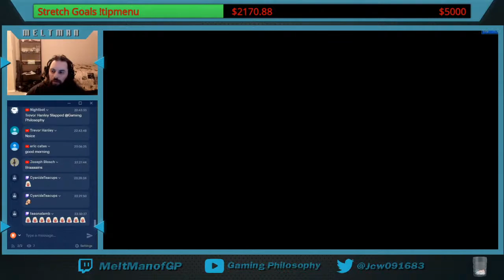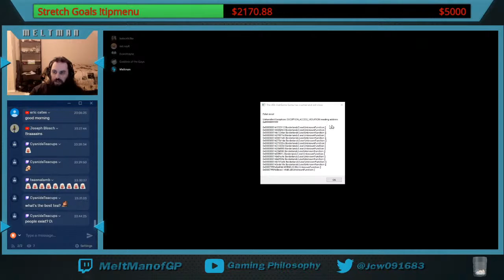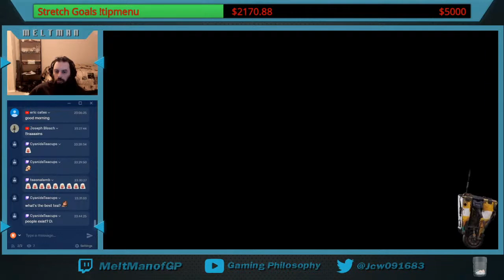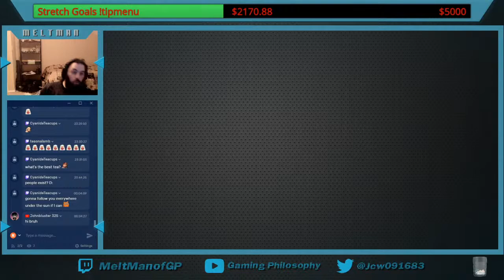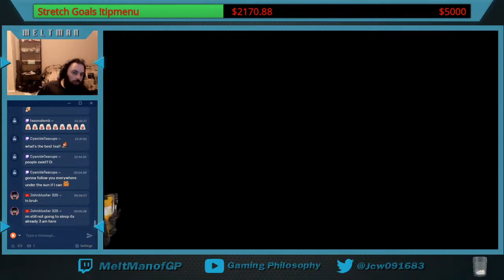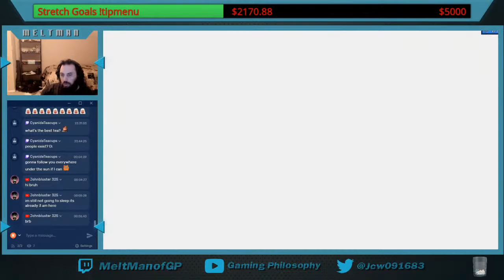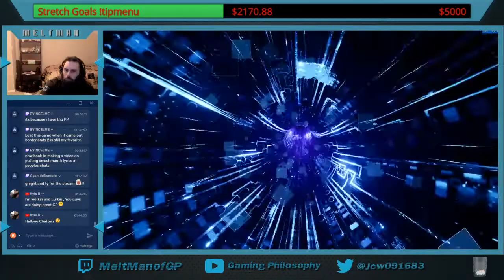Trying out Flak for the first time - BL3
If you want to donate to help me get VR for Christmas please use this link so it will show in the donation ticker. SuperChats will be manually added afterwords. Thanks!

Any donations of 5 dollars or more will be auto read by TTS, to ensure I don't miss them, thank you in advance.

Type ?help in live chat for a list of NightBot commands